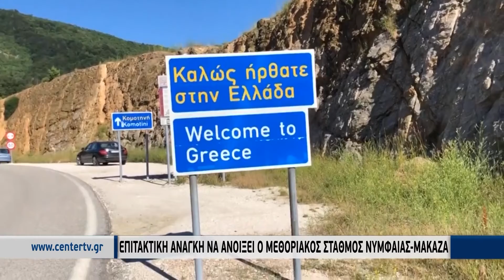Επιτακτική ανάγκη να ανοίξει ο μεθοριακός σταθμός Νυμφαία - Μακάζα